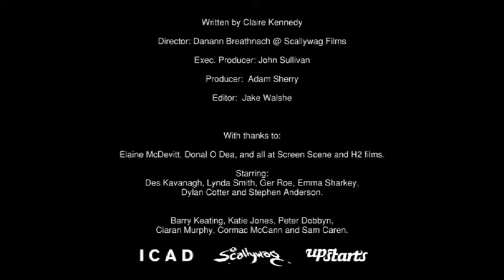get your creative fix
Launch Video for ICAD Upstarts exhibition 2013